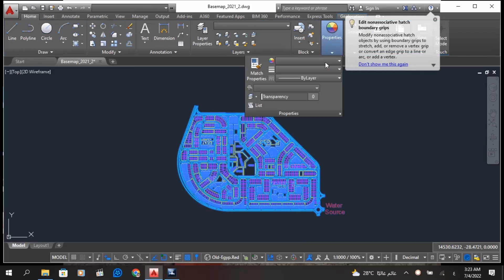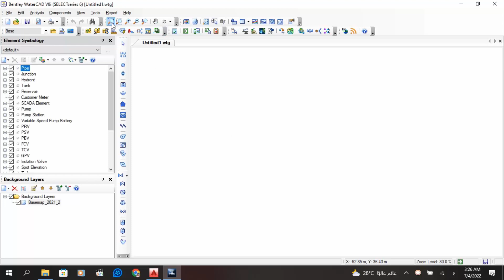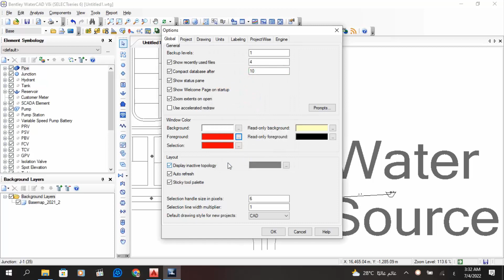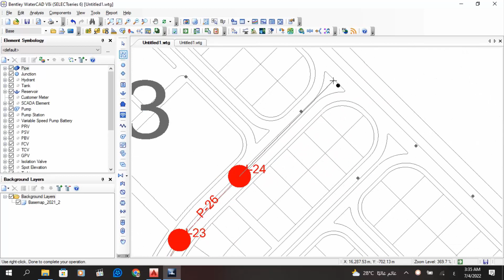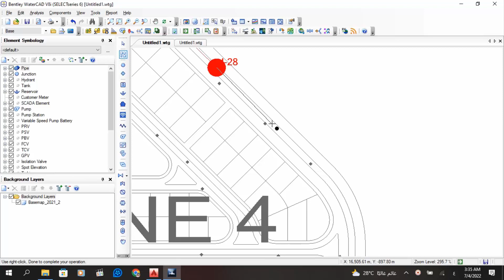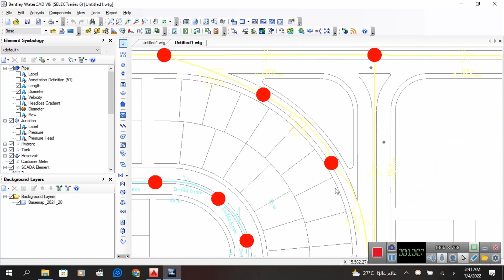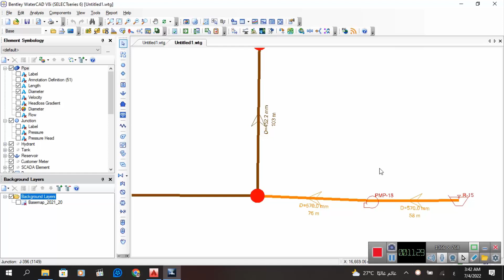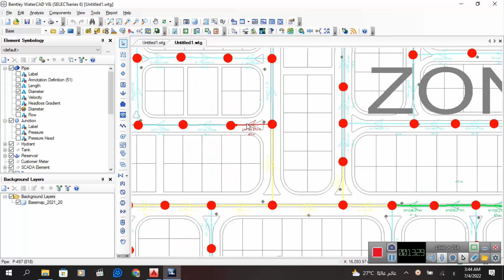1-3 رسم وتخطيط شبكة المياه علي برنامج Watercad---Drawing water network in Watercad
كيفية رسم وتخطيط شبكة المياه علي الواتركاد
كيفية تصدير الرسم المعمارى من الاوتوكاد الي الواتر كاد

لينك الجروب للبنيه التحتيه ع الفيسبوك.